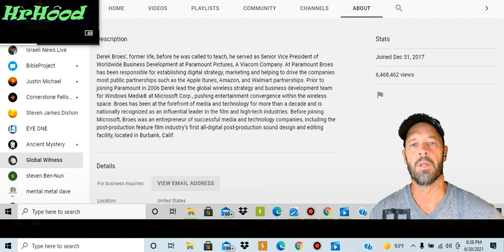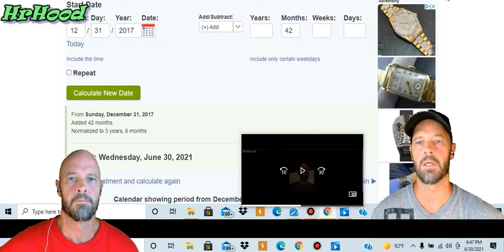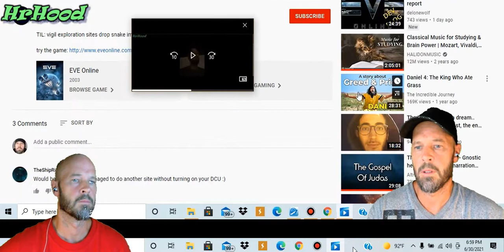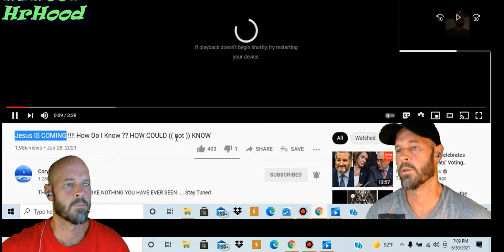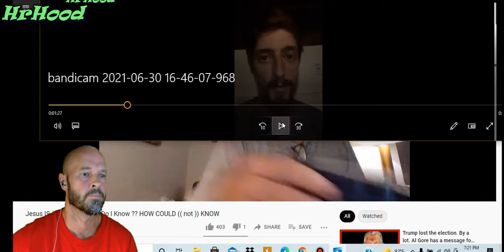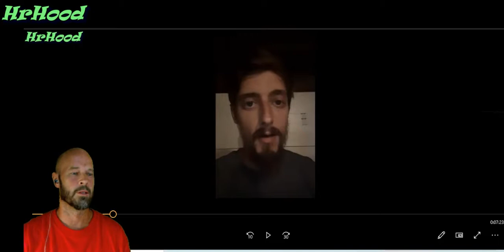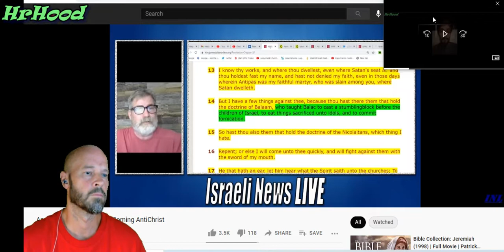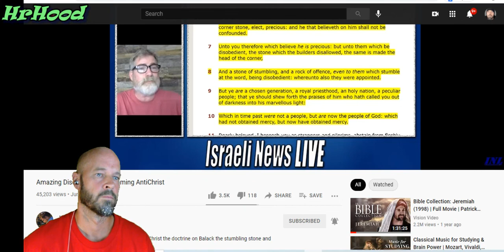6302021 the wounded head after 42 months release Barabbas or Jesus ?